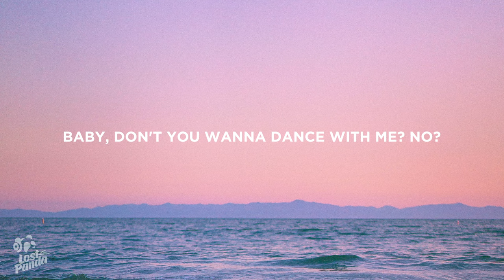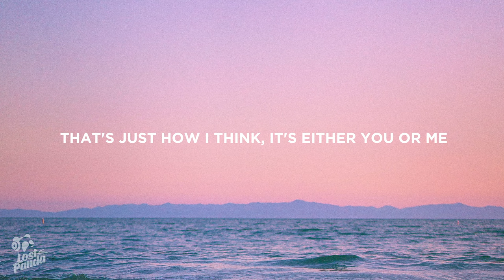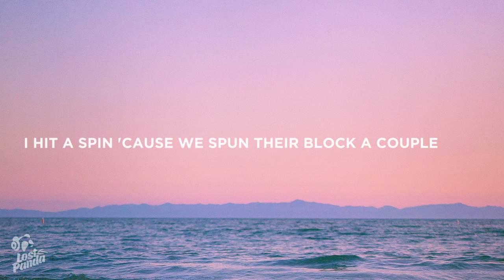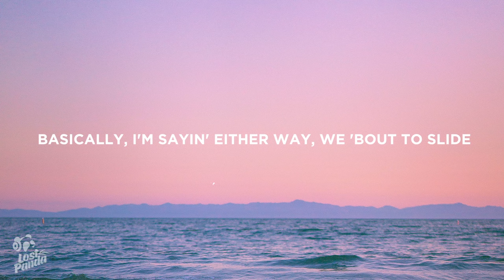Drake - Toosie Slide (Lyrics)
“Drake - Toosie Slide” Lyrics / Lyric Video by Lost Panda

Lostpandamusic.com/socials

[Verse 2]
Solo n s, only YOLO, for real

[Chorus]
(Who's bad?)

📷 Wallpaper: OC Gonzalez
👩‍💻 Share “Drake - Toosie Slide" Lyrics with your friends!